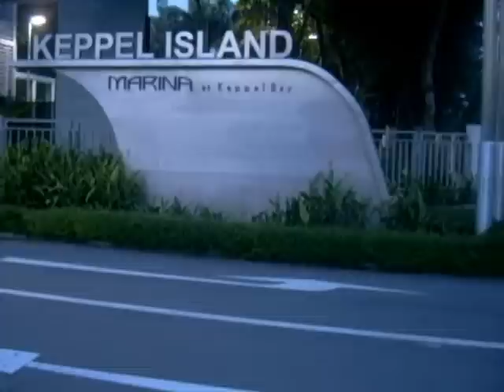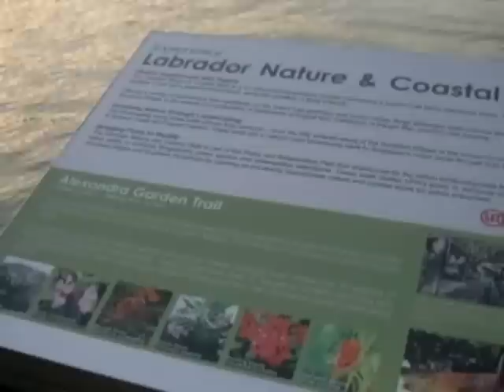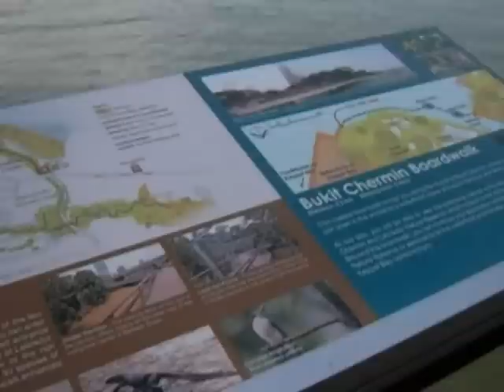Labrador Nature and Coastal Walk - Part 1 of 2 (Waterfront incl Bukit Chermin) [market2garden]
The video (Jan 03. 2012 Tue) captured the waterfront portion of the Labrador Nature and Coastal Walk - Waterfront Promenades facing Keppel Bay and Bukit Chermin Boardwalk, inevitably cover Keppel Bridge, Marina at Keppel Bay, Carribbrean at Keppel Bay, Reflections at Keppel Bay.
Already did one run to the waterfront and feel like this route could be one of my favorite running route this year. See u ya!
The Walk (Official pdf):
Camera-dms640-30fps
Related Info: